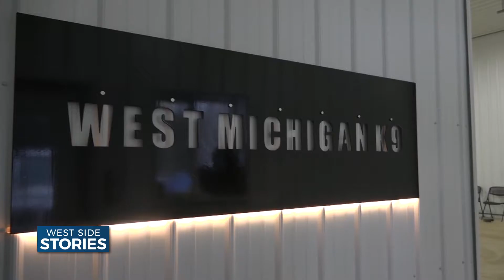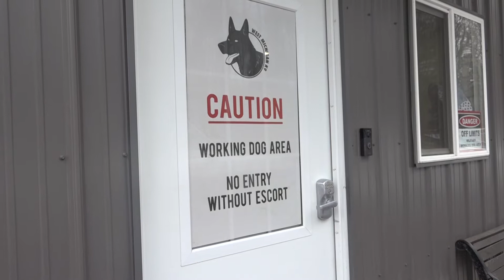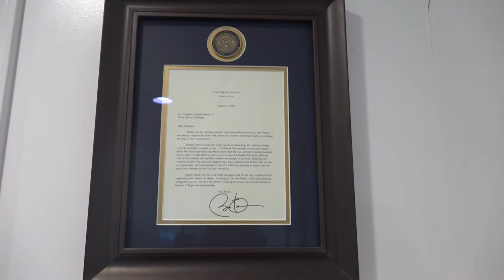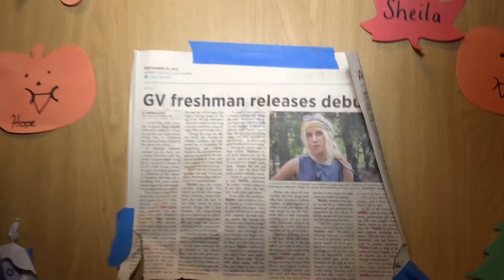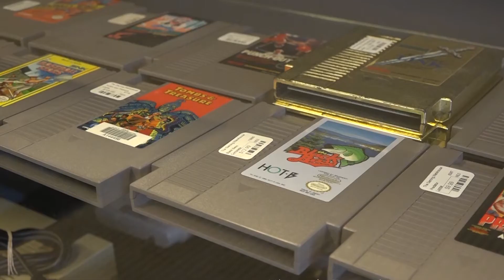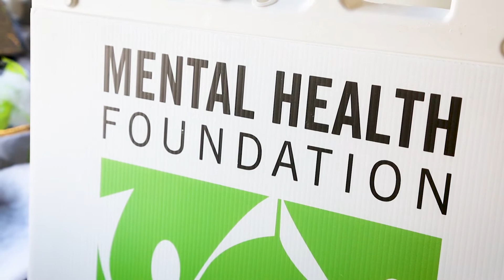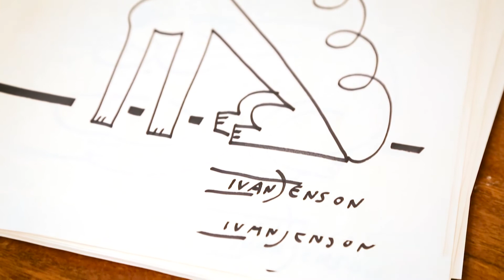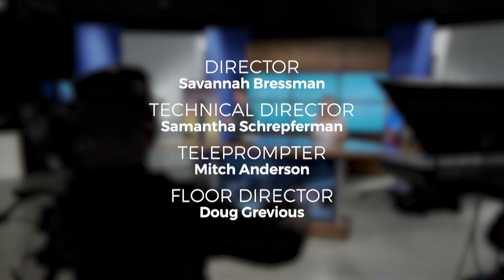S1 E06, West Side Stories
West Side Stories is a weekly television program featuring people and places on Michigan's beautiful sunset side.
It airs on WGVU Life at 6:30p on Sundays.